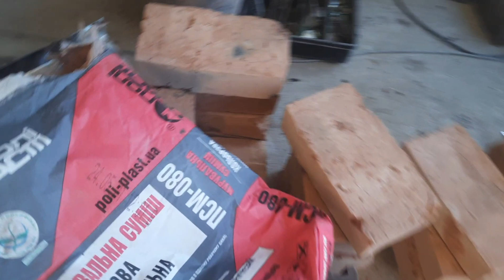Поэтапная кладка барбекю (мангала)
Поэтапная кладка барбекю (мангала). Объект сдан 16.11.21г. Одесса, Фонтанка